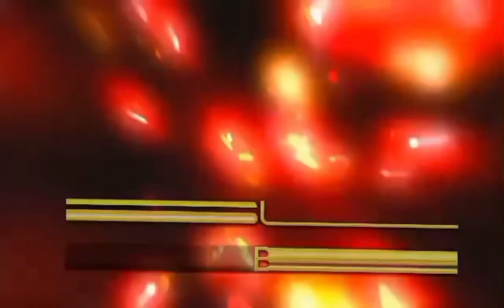Simple Cabbage Recipe with Tuna